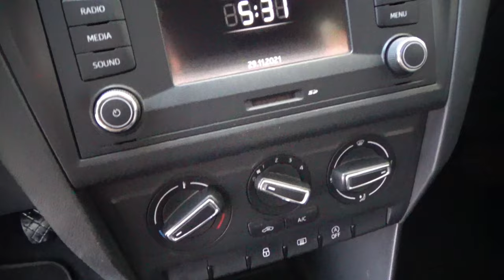Seat / Toledo / 2018 - 11250